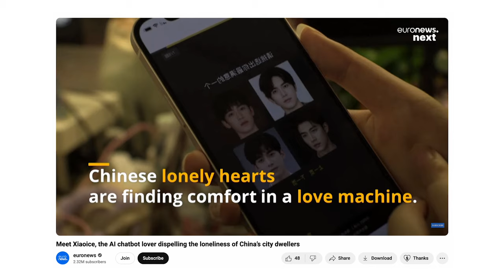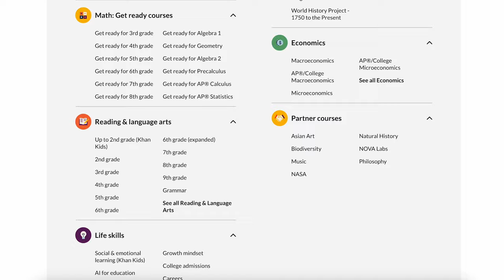Why Europe is losing the AI Battle - Pedro Domingos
Pedro Domingos is a Professor Emeritus of computer science and engineering at the University of Washington. He is a researcher in machine learning known for Markov logic network enabling uncertain inference and he is the author of the popular book "The Master Algorithm". In this episode, we talk about the EU's AI Act, improving democracy with AI and the future of society.

Timestamps:

00:00 Introduction
01:21 EU Artificial Intelligence Regulations
07:02 Should we regulate AI at all?
11:17 Cynicism in Tech Companies
13:50 Europe VS USA
18:29 What is AI actually?
20:57 Different AI consumers
22:27 Creating your own AI model
26:01 On "The Master Algorithm" Book
35:21 Will machines develop consciousness?
39:07 Should machines have rights?
40:01 Animal Rights
43:39 Interacting with robots
47:22 Pedro Domingos Philosophy
52:51 Improving Democracy with AI
01:08:38 Improving Education with AI
01:15:02 Artificial General Intelligence
01:21:28 Why AI Acts are stupid
01:23:41 Spending 1 Trillion Dollars
01:27:41 The future of society
01:29:30 Pedro Domingos' new book
01:31:43 Universal Basic Income
01:37:14 Why he goes on podcasts
01:39:17 Pedro Domingos' last words